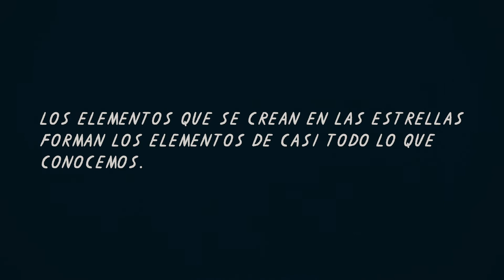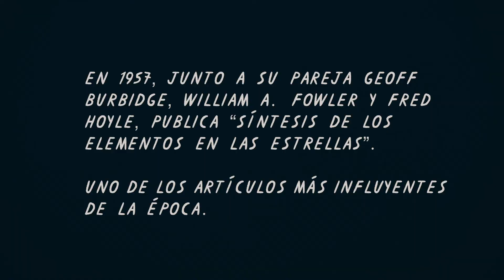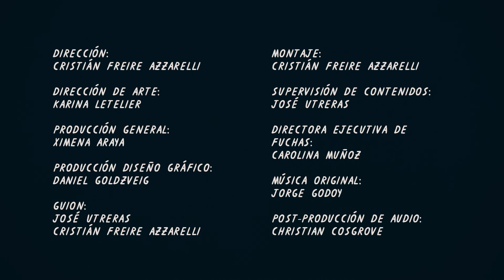Margaret Burbidge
En este video te contamos de Margaret Burbidge, astrónoma y astrofísica, ganadora del Premio Mundial de Ciencias Albert Einstein​ y una de las pioneras de la astronomía moderna.
Realizado por Diseño Digital de la Universidad de las América y Fundación Chilena de Astronomía.